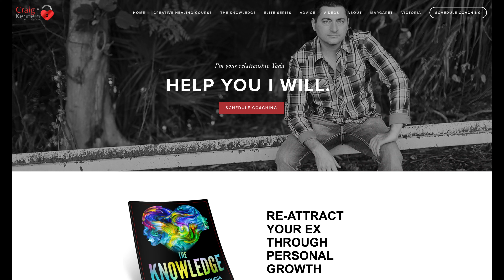Breakup Success Stories Have THIS in Common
Breakup Success Stories Have THIS in Common. If you want your Ex back, or just want to  heal from your breakup and move on, pay close attention to this video. Coach Craig Kenneth and Coach Victoria go in depth and give very helpful tips that will improve your chances of success. Regardless of what your personal goal is, the insight of this video will truly help you during a difficult time!